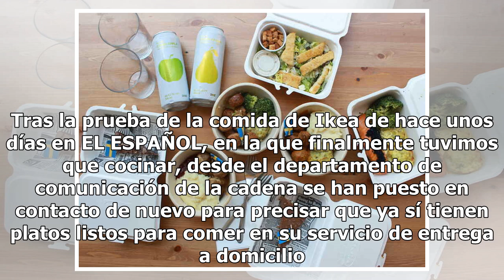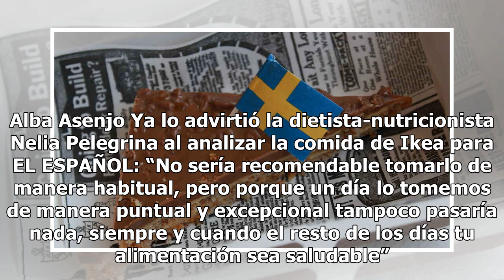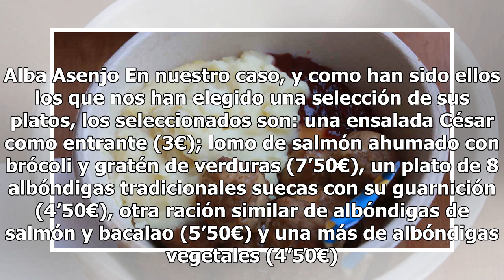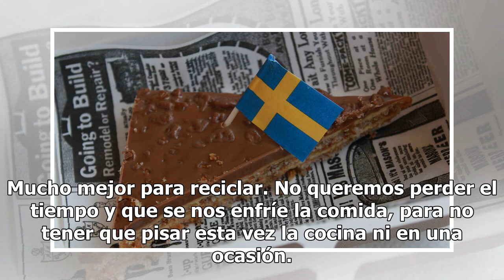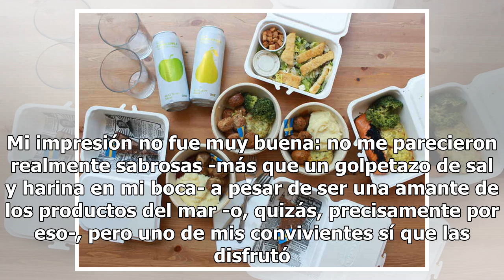Probamos el bombardeo de calorías del menú de Ikea listo para comer: no apto para el confinamiento